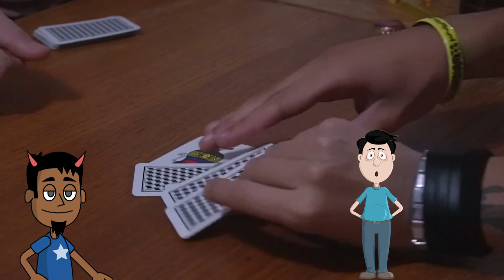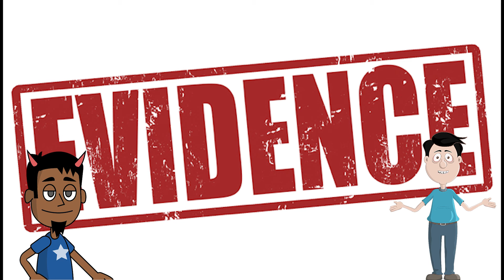22 லட்சம் கொள்ளை | மங்காத்தா திரைப்பட பாணியில் உண்மை சம்பவம் | 22 Lakhs Mankatha Movie Style Robbery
22 லட்சம் கொள்ளை | மங்காத்தா திரைப்பட பாணியில் உண்மை சம்பவம்
22 Lakhs Mankatha Movie Style Robbery

Credits:
Video by pixabay.com from Alessandro Giordano